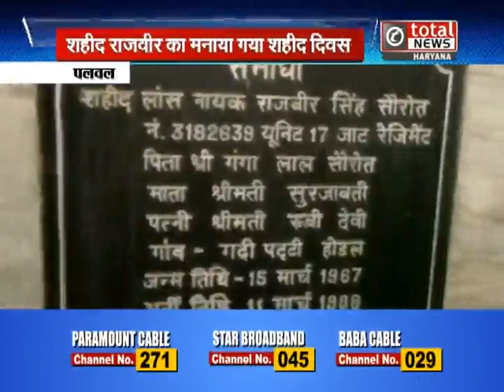शहीद लांस नायक राजवीर सिंह का मनाया गया 21वां शहीदी दिवस